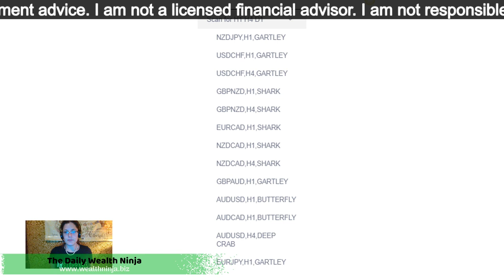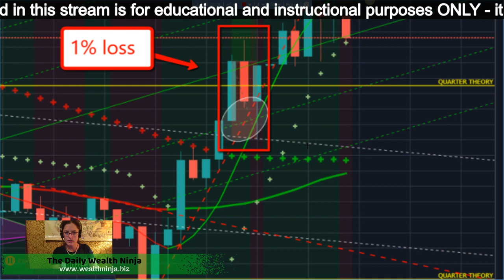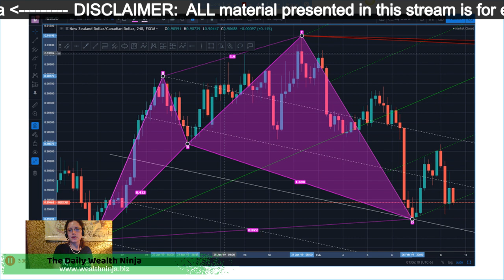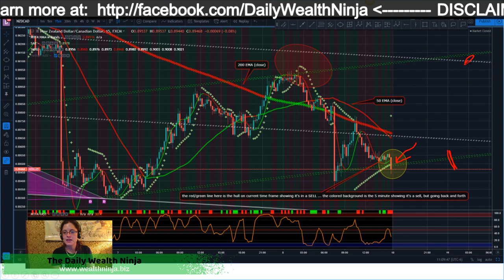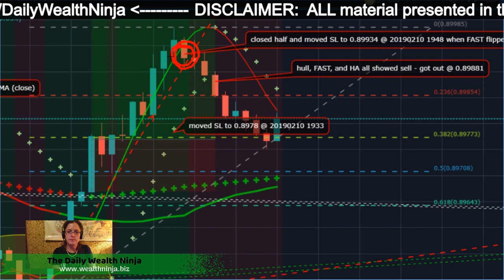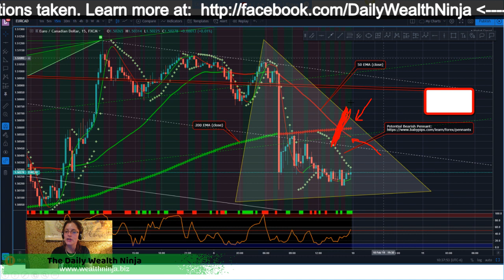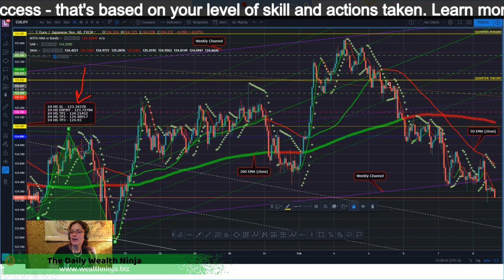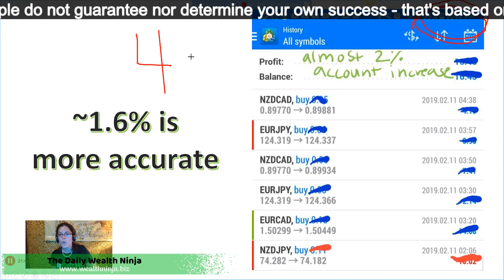Forex Trader Trading Forex Strategies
If you found something that could completely change your financial situation, would you invest in yourself to improve it?

I am on a mission to empower at least 10 people to become debt free by 2020

Over my lifetime, I have accumulated knowledge, tools, and "shelf help" regarding anything from debt elimination, to wealth creation, to personal development & leadership training, and more ...

I'll be sharing more on that later this year, so be sure to turn on follow and that the live option is chosen.

Now I chose Sunday for one of my FAVORITE ways to empower people to create their dream life.

A skillset I wish I had known about in high school ... One that can allow you to create your dream life without having to be a salesperson.

I am so grateful to have found a community of people worldwide who are learning this and teaching others how to do the same.

In this video, I will be sharing some of my forex trades that I took today and why I did it.

Looking to learn how you can get access to the same education, tools, direct mentorship & community I'm a part of? Just ask via a comment on this post or in a message to me.

You can also check out my journey on Daily Wealth Ninja, or check out what I'm up to in my Daily Wealth Ninjas of Forex group.

I'm so grateful I've found a system that not only provides me tools for determining better trade ideas, but also that I get to speak with professionals about different forex trading strategies.